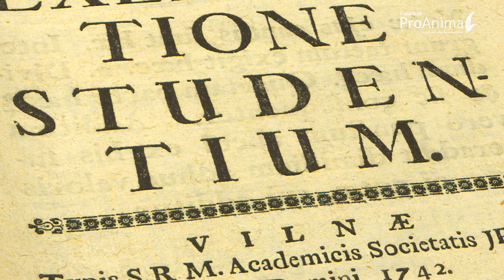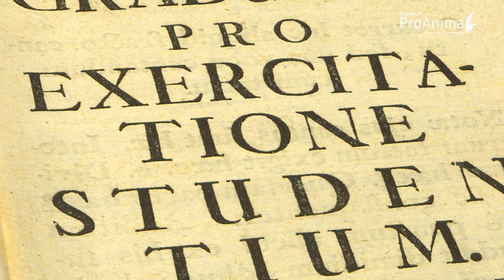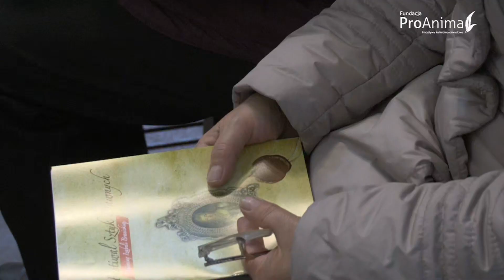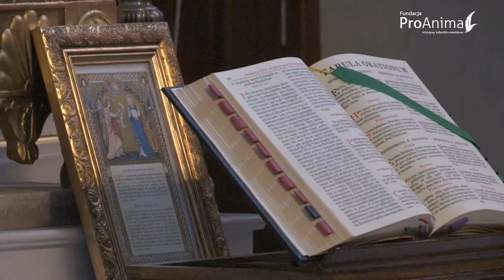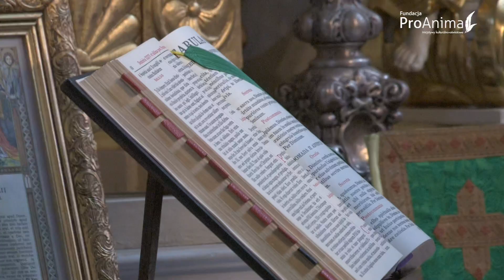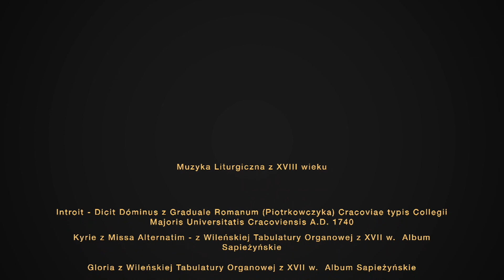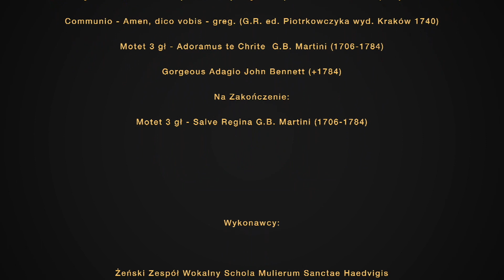Retransmisja Mszy Św. uświetniającej obchody Imienin Izabeli Branickiej z muzyką z XVIII w. (fragm.)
Retransmisja Uroczystej Mszy Świętej z oprawą muzyczną z XVIII wieku, która została zarejestrowana podczas Festiwalu Sztuk Dawnych Imienin Izabeli Branickiej 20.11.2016 roku w Starym Kościele Farnym.
Festiwal Sztuk Dawnych jest platformą prezentacji różnorodnych form artystycznych związanych z kulturą XVIII wieku i epok wcześniejszych. Założeniem festiwalu jest jak najwierniejsze przedstawienie dzieł danego okresu, uwzględniając zarówno charakterystykę wykonawczą jak i dawne obyczaje oraz kontekst powstania dzieła. Dobierając utwory oprawy muzycznej Mszy Świętej staraliśmy się wybrać jak najbardziej prawdopodobnie wykonywany repertuar w Kościele Farnym w Białymstoku w drugiej połowie XVIII wieku.
W programie:
Muzyka Liturgiczna z XVIII wieku

Introit - Dicit Dóminus z Graduale Romanum (Piotrkowczyka) Cracoviae typis Collegii Majoris Universitatis Cracoviensis A.D. 1740
Kyrie z Missa Alternatim - z Wileńskiej Tabulatury Organowej z XVII w.  Album Sapieżyńskie
Gloria z Wileńskiej Tabulatury Organowej z XVII w.  Album Sapieżyńskie
Graduał - Liberasti nos - greg. (G.R. ed. Piotrkowczyka wyd. Kraków 1740)
Alleluja V. De profundis - greg. (G.R. ed. Piotrkowczyka wyd. Kraków 1740)
Credo III (z organami)
Offertorium - De profundis clamavi - greg. (G.R. ed. Piotrkowczyka wyd. Kraków 1740)
Motet 3 gł - Tristis es anima mea G.B. Martini (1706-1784)
Adagio z Sonaty III in D minor (1742) B 4.I.3 G.B. Martini (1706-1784)
Sanctus z Wileńskiej Tabulatury Organowej z XVII w.  Album Sapieżyńskie
Po Podniesieniu - motet O vere digna Hostia z Wileńskiej Tabulatury Organowej z XVII w.
Agnus Dei  z Wileńskiej Tabulatury Organowej z XVII w.  Album Sapieżyńskie
Communio - Amen, dico vobis - greg. (G.R. ed. Piotrkowczyka wyd. Kraków 1740)
Motet 3 gł - Adoramus te Chrite  G.B. Martini (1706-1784)
Gorgeous Adagio John Bennett (+1784)
Na Zakończenie:
Motet 3 gł - Salve Regina G.B. Martini (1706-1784)

Celebrans x. Tomasz Łapiak
Służba Liturgiczna:
Ministranci Duszpasterstwa Wiernych Tradycji Łacińskiej Archidiecezji Białostockiej

Wykonawcy:
Żeński Zespół Wokalny Schola Mulierum Sanctae Haedvigis
w składzie
Emilia Perkowska - kantor, sopran
Bożena Bojaryn - Przybyła - sopran
Magdalena Zubrzycka - alt
Klara Rafałowska - alt
Anna Miks - alt
Mariusz Perkowski - kierownictwo artystyczne
Dariusz Hajdukiewicz – Organy

Organizator
Fundacja Pro Anima
Współorganizatorzy
Uniwersytet Muzyczny Fryderyka Chopina Wydział Instrumentalno Pedagogiczny w Białymstoku
Muzeum Podlaskie w Białymstoku
Mecenat Festiwalu
PGE Dystrybucja S.A.
SBR Bank
Open Eductation Group Sp. z o.o.
Zadanie dofinansowane ze środków z budżetu Miasta Białegostoku
Zrealizowano przy wsparciu finansowych Województwa Podlaskiego
Dofinansowano ze środków Ministra Kultury i Dziedzictwa Narodowego
Patronat medialny
Portal Miejski BiałystokOnline

Retransmisja wydarzenia została przygotowana w ramach wsparcia ze środków Funduszu Przeciwdziałania COVID-19 w 2020 roku

W 2021 r. Fundacja Pro Anima uzyskała status Organizacji Pożytku Publicznego (OPP). Jeżeli utożsamiasz się z naszą misją i chciałbyś wnieść swój wkład w prowadzone przez nas działania, zapraszamy do podzielenia się 1% z Twojego podatku – stwórzmy razem coś wyjątkowego!